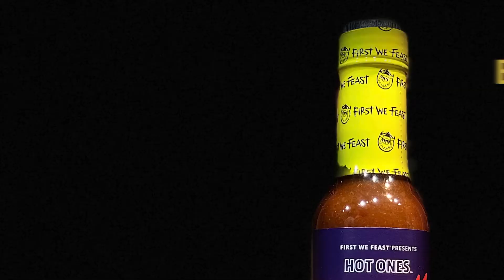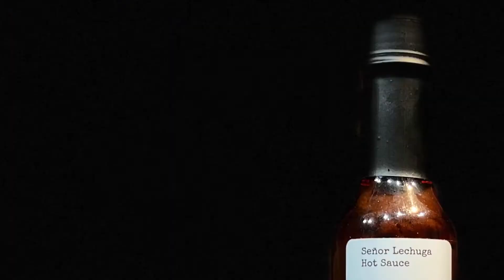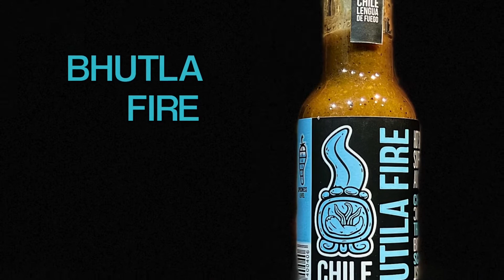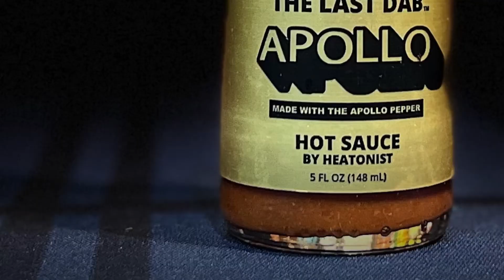Me gusta sufrir... pero no tanto - Stephany Anaya | T3 E7 ft@medialunachicago6192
Entre recuerdos de su infancia y trabandose la lengua por tanto mezcal, Steph nos platica historias de su vida y que sigue para ella y su agrupacion Media Luna.

Recuerda visitarnos en nuestras redes.

Time codes

0:00   - Intro
1:12   - Resumen
1:28   - Presentacion
2:42   - Sr Don palabras espadin/Los calientes BBQ 1
4:25   - Explorador/Los calientes verde 2
6:17   -A Medios chiles Mexicano /Los calientes rojo 3
9:25   - A Medios chiles Tobala/Mezcaline 4
11:00 - El viejo Manuelon/Hot Heads 5
14:27 - Sr Don palabras barril/Sr Lechuga 6
16:34 - Alma de judas Tepeztate/Lengua de fuego 7
19:27 - A Medios chiles Barril/La bomba 8
22:20 - Alma de Judas Tobala/Hellfire 9
23:50 - Alma de judas Madrecuishe/Apollo 10
26:03 - Final y despedidas
26:40 - Redes sociales

Agradecimiento por este episodio para  [Stephany Anaya]